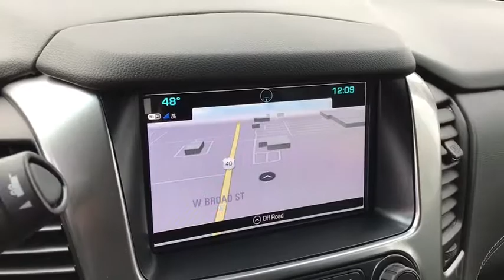2018 Chevrolet Suburban Columbus, London, Springfield, Hilliard, Dublin, OH JR135461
2018 Chevrolet Suburban

2018 4D Sport Utility Chevrolet Suburban 4WD LT Black EcoTec3 5.3L V8 6-Speed Automatic $4,145 off MSRP! $1,214 below Invoice!